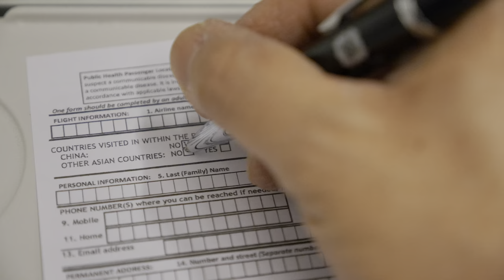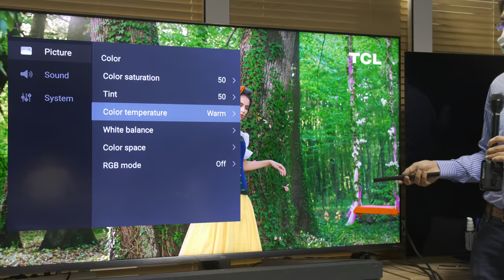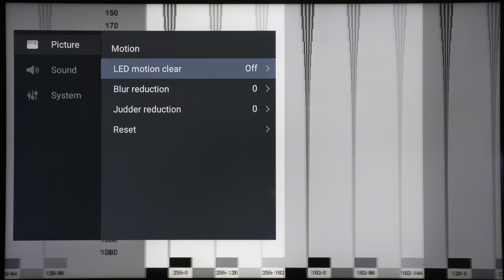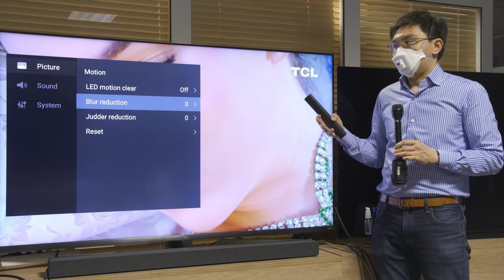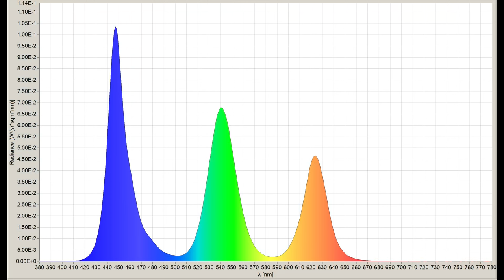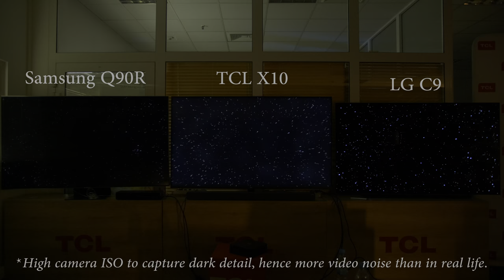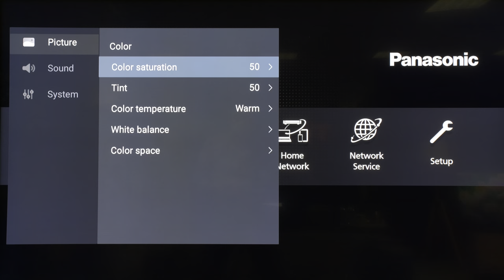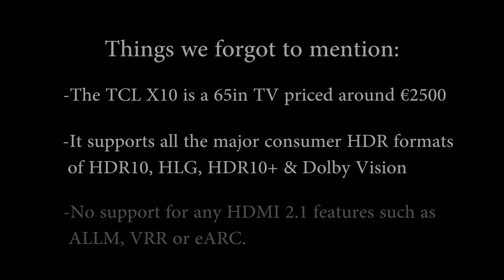TCL X10 4K TV Review: Mini LED vs OLED vs QLED!!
We review the TCL X10 Series, a 65-inch 4K TV with Mini LED technology. Topics covered include contrast, colour, motion, video processing, screen uniformity, HDR and gaming input lag, as well as side-by-side comparison with a Samsung Q90R QLED and an LG C9 OLED TV.

This video was filmed and uploaded in HLG HDR, so please watch on a compatible HDR display for the best experience.